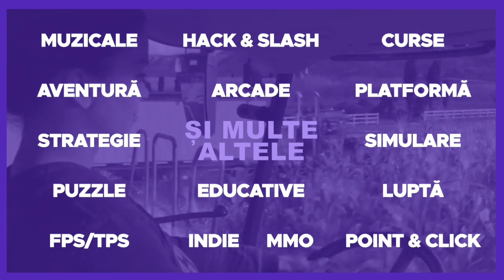🔥Jucam cu 1Global🌍 *Hyra* 80K?🔥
🔥Social🔥:
❄Server Discord: ebRTfWw ❄
⚛ Telefon : S10+ / iPhone13 ProMax⚛
🔥Program🔥:
❄Video : In fiecare zi la ora 12:00❄
❄Live : Vineri/Sambata ora 20:00❄